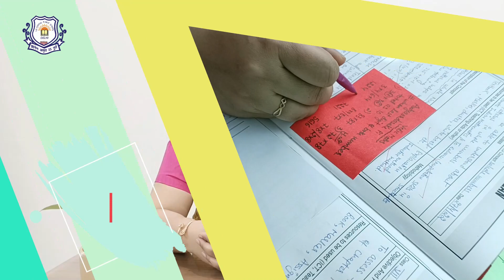The Pillar of Discipline in School l Dream school for every child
Academic Coordinator  Of VI to VIII Mrs Neha Jain shares her roles and  journey in SR CAPITAL PUBLIC SCHOOL. The  pedagogical ways she suggests to other teachers are innovative and inspirational. She supervises and maintains the equilibrium between teachers and students. Its been almost a decade since she joined SR Capital Public School. She has worked as a Maths Teacher for a long time.. Her philosophy is to relate different subjects to our daily life. Let's listen to her.
We want your child to be well-rounded, curious and ready for the future. We're here for you.
We are excited to share more info with you about our school this month.

Quora

Trending Videos

 • ARDIUNO LED BLINK...

 • ART EXHIBITION 20...

 • POTTERY CLASSES (...

 • EDUCATIONAL MATER...

 • BACKWARD COUNTING...